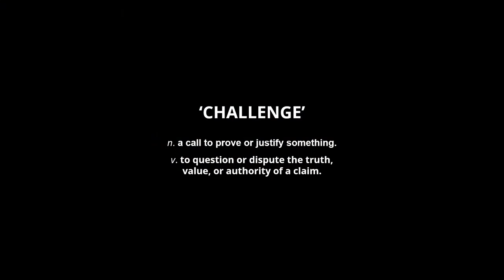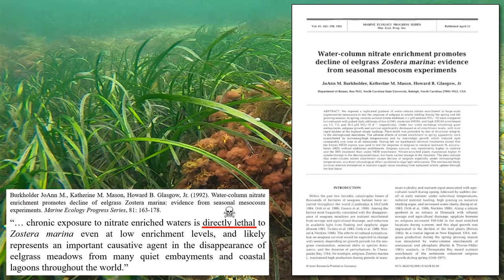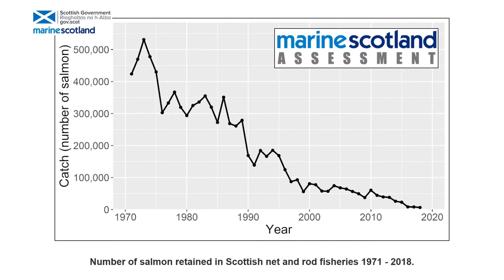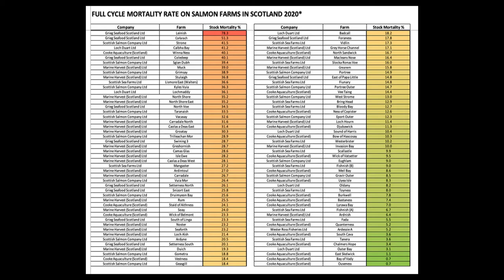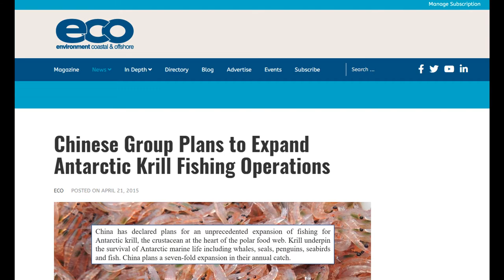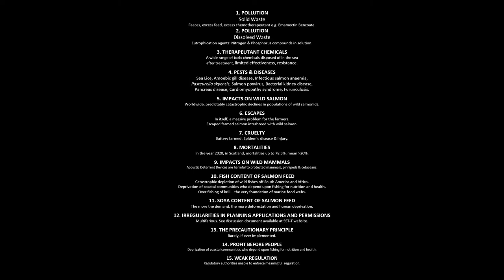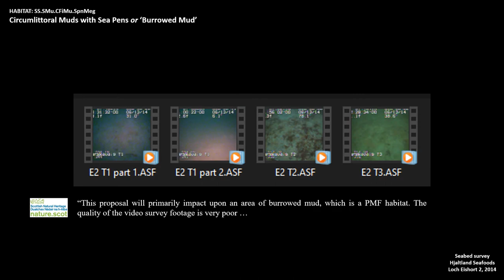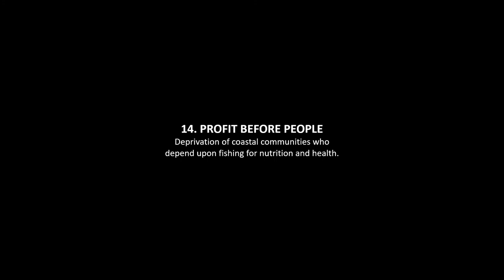15 CHALLENGES for advocates of salmon farming in Scotland ALL-IN-ONE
The two recommended 'shocking' YouTube Videos

THE LIST OF FIFTEEN
15 Challenges for advocates of salmon farming in Scotland
1. POLLUTION
Solid Waste
Faeces, excess feed, excess chemotherapeutant e.g. Emamectin Benzoate.
2. POLLUTION
Dissolved Waste
Eutrophication agents: Nitrogen & Phosphorus compounds in solution.
3. THERAPEUTANT CHEMICALS
A wide range of toxic chemicals disposed of in the sea
after treatment, limited effectiveness, resistance.
4. PESTS & DISEASES
Sea Lice and Amoebic gill disease, Infectious salmon anaemia,
Pasteurella skyensis, Salmon poxvirus, Bacterial kidney disease,
Pancreas disease, Cardiomyopathy syndrome, Furunculosis.
5. IMPACTS ON WILD SALMON
Worldwide, predictably catastrophic declines in populations of wild salmonids.
6. ESCAPES
In itself, a massive problem for the farmers, plus escaped farmed Norwegian
salmon interbreed with wild Scottish salmon – genetic introgression.
7. CRUELTY
Battery farmed. Epidemic disease & injury.
8. MORTALITIES
In the year 2020, in Scotland, mortalities up to 78.3%, mean greater than 20%.
9. IMPACTS ON WILD MAMMALS
Acoustic Deterrent Devices are harmful to protected mammals, pinnipeds & cetaceans.
10. FISH CONTENT OF SALMON FEED
Catastrophic depletion of wild fishes off South America and West Africa.
NEW: overfishing of krill – the very foundation of marine food webs.
11. SOYA CONTENT OF SALMON FEED
The more the demand, the more deforestation and human deprivation.
12. IRREGULARITIES IN PLANNING APPLICATIONS AND PERMISSIONS
Multifarious. See discussion document available at SST-T website.
13. THE PRECAUTIONARY PRINCIPLE
Rarely, if ever implemented.
14. PROFIT BEFORE PEOPLE
Deprivation and sickness of coastal communities who depend upon fishing for nutrition and health.
15. WEAK REGULATION
Regulatory authorities unable to enforce meaningful regulation.